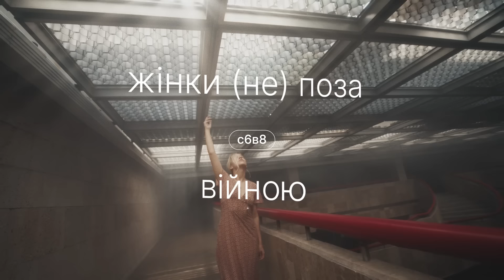Жінки (не) поза війною | ебаут + Катерина Приймак + Влада Ліберова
Це соціальний випуск «ебаут» про жінок.
Яка їх роль у цій війні? І чи справді важлива роль лише у війську?

У цьому випуску Наті ділиться, як її мама переживає участь тата у війні і як смажити млинці так, щоб потім купити військовим дрон. Яся роздумує, що може даватися складніше: воювати чи чекати тих, хто воює, і яке проактивне жіноцтво її оточує. А Катя рахує, скільки мали б заробляти «берегині домашнього вогнища», та розповідає, як воно – починати власну справу під час війни.

Говоримо з Катериною Приймак, однією з лідерок Жіночого ветеранського руху, про те, як жінки виборюють право захищати країну, як позбутися радянської спадщини у війську і що страшніше – воювати в батіних бушлатах чи без дрона.

Слухаємо про шлях Влади Ліберової від заготовки коктейлів молотова для російських солдат в Одесі до фотографки на передовій, про роль любові у війні та зміни, які відбулися всередині неї самої.

00:00 У цьому випуску
2:20 Жінкам – легко?
6:16 Та скільки тих жінок у війську?
7:03 Вітя Розовий і хіба тільки жінкам треба готуватися, щоб воювати?
7:56 Мотричка про те, чому треба виховувати не дівчат і хлопців, а людей
8:52 (Не)рівність у ЗСУ
13:55 Катерина Приймак про Жіночий ветеранський рух
15:22 Як жінки починали свій бойовий шлях у 2014-му
15:48 «Невидимий батальйон»: як жіноцтво виборювало право воювати офіційно
20:46 Парад на підборах, відсутність жіночої форми та броніка: що спільного?
22:11 Як присутність жінок у правлінні та армії може вплинути на світову безпеку?
24:01 Чи потрібна мобілізація жінок
25:06 2014 vs 2023: що змінилося?
24:28 Що робити, щоб змінювати систему
27:36 Невже жіночої форми все ще немає?
29:11 Просування по службі, іншими словами – «повний треш»
30:31 Чого потребують ветерани
32:27 Роль жінок у війнах ХХ століття
34:56 Побут як друга, третя, п’ята робочі зміни
35:28 Офігіти, яка шокуюча статистика, скільки могли б отримувати жінки, які «просто сидять вдома»
36:21 Яка вона – ідеальна жінка?
38:06 Як (не) має сидіти (перша) леді
40:02 Вчинок Харлан та до чого тут гендер
41:22 Як змінилася кількість жінок у Верховній Раді та як працюють квоти
42:04 51% ФОПів відкрили жінки: це стало гірше чи краще?
43:49 Катя про те, як запустила бізнес і чи потрібні прикраси під час війни
45:40 Наті про сумніви, чи продовжувати «ебаут» і як це – бути мамою і волонтеркою в умовах війни
47:36 Яся про набуті навички допомоги іншим
50:08 Жінки, які чекають на повернення своїх
51:33 До жінок-волонтерок менший кредит довіри?
53:29 Чи дивиться Наті на людей, як на гівно?
54:15 Яся про те, хто частіше звертається у «Всі по 10»
56:17 Влада Ліберова про 24 лютого, кальянчик і перші кадри
57:51 Шлях від заготовки коктейлів молотова, щоб зустрічати російський десант в Одесі, до фотографів на передовій
1:00:47 Ліберовим буває страшно?
1:01:08 Яка роль жінки у цій війні
1:02:17 Як змінилася Влада?
1:04:43 Яка роль любові у цій війні та як змінилися стосунки Влади і Кості
1:06:31 Про найнебезпечніші моменти та місця
1:08:54 Жінки, які повертають до життя своїх поранених коханих
1:11:12 Жінки, які вражають
1:14:03 Кінець

Яся:   / shalmaza
Наті:   / nati.gresko
Мотричка:   / motrichka

У нашому шоу може бути ваша реклама